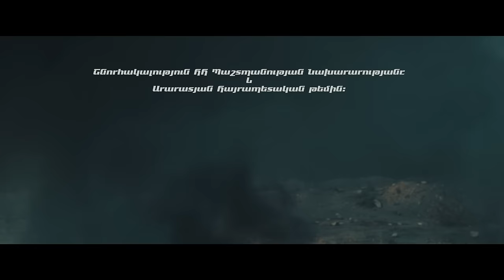Սոֆի Մխեյան - Լեբլեբիջիների Խմբերգը / Sofi Mkheyan - Leblebijineri Khmberge // HD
Official Music Video of famous Armenian song "Leblebijineri Khmberge" (Լեբլեբիջիների Խմբերգը) performed by Sofi Mkheyan.

Lyrics by T. Nalyan
Arrangement by KarenSevak Production
Directed by Aren Bayadyan
Cameraman Suren Tadevosyan
Mixed and Mastered by Duetro Studio
Style by Armen Galyan